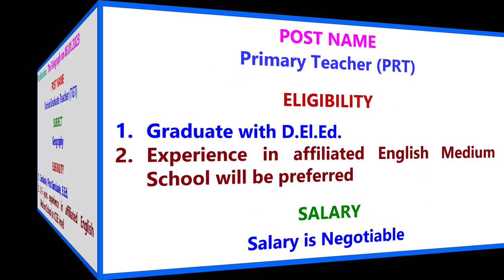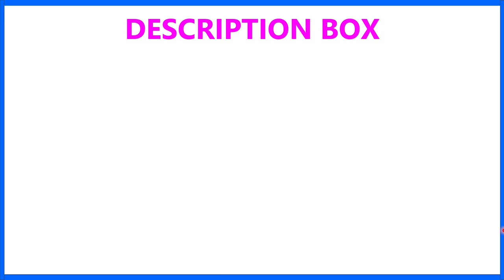TRIBENI TISSUES VIDYAPITH II TEACHER RECRUITMENT 2022 II TEACHING JOB II PRIVATE SCHOOL JOB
1.  The videos of this channel are based on different recruitment notification published by Govt.or Private Educational Organization in news papers or websites. facts gathered from different books, media, internet sources etc. Dev Study doesn't accept any responsibility or liability for accuracy, content, completeness, legality or reliability of the info in the video. The video is made for the convenience of job seekers only and isn't intended to harm or defame any person, association, company or anyone.

2.    We, at Dev Study Channel, strictly follow the copyright guidelines described by law and YouTube. All the footage, videos, photos and audios are used for illustrating the script and they are taken from various trusted sources labelled as Copyright Free / No Copyright / Royalty Free / Free for Commercial Use / GPL (General Public License) content which doesn't compulsorily require credit be given, at the same time, Dev Study do not claim copyright ownership for the media used in this video. We thank the original creators for providing these excellent free media.We carefully check all media and script before uploading the video. Even after, if you feel something is wrong with our video (any copyright infringement or community reports), please let us know immediately so that we can do the best for you